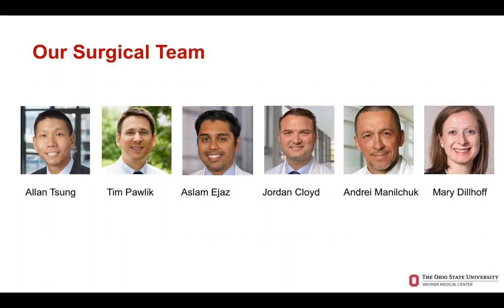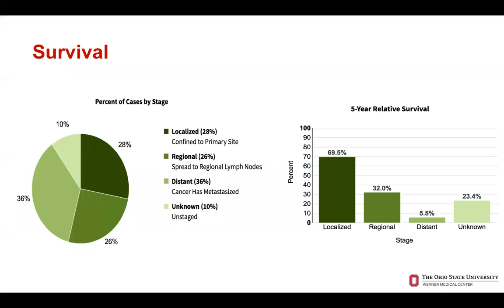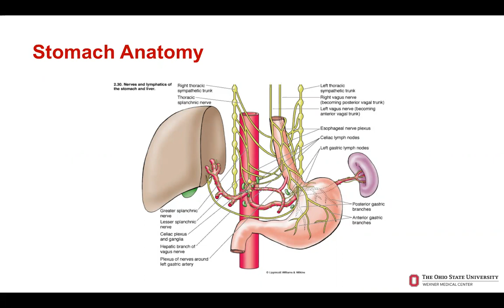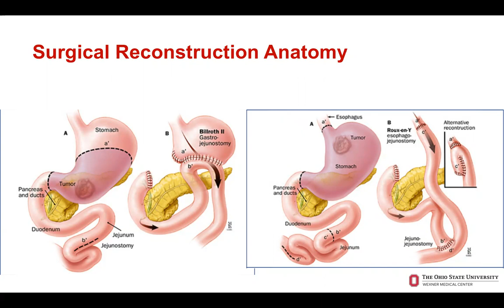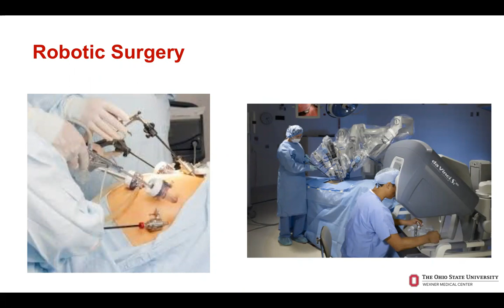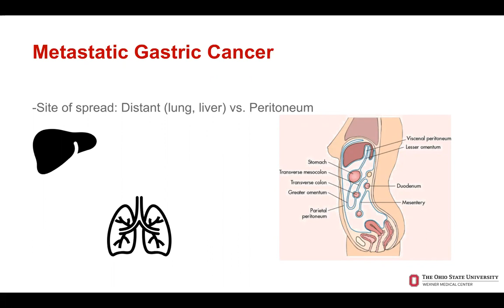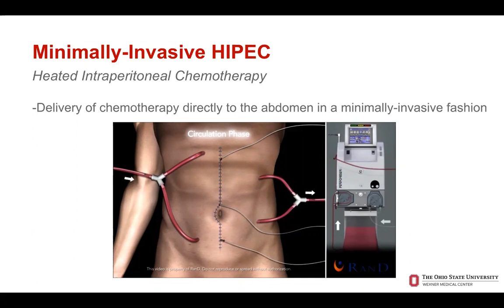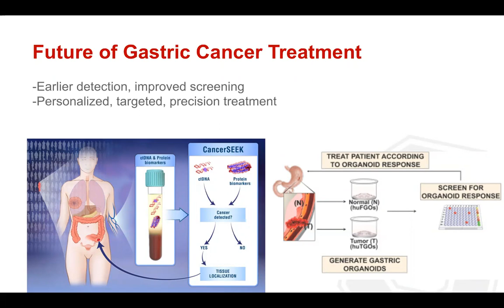Advancements in the Surgical Treatment of Gastric Cancer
2020 Virtual Gastroesophageal Cancer Educational Symposium:

Advancements in the Surgical Treatment of Gastric Cancer featuring Dr. Aslam Ejaz

Debbie's Dream Foundation: Curing Stomach Cancer has partnered with OSUCCC-James Cancer Hospital and Solove Research Institute to bring you the latest information in stomach cancer research.

Be sure to check out all of the featured videos from this virtual symposium in this playlist

For more information about Debbie's Dream Foundation: Curing Stomach Cancer,